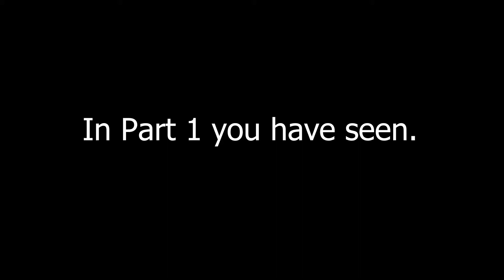Epic battle of spider and huge cockroach. | Part 2 | Insect Kingdom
There is the second part of epic battle of spider and huge cockroach. Let me know in comments your opinion about this content.